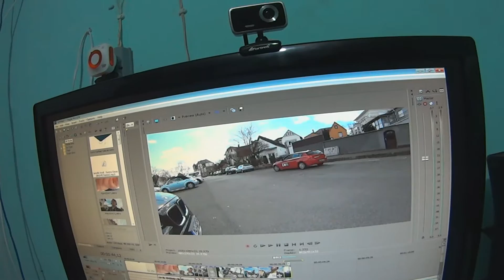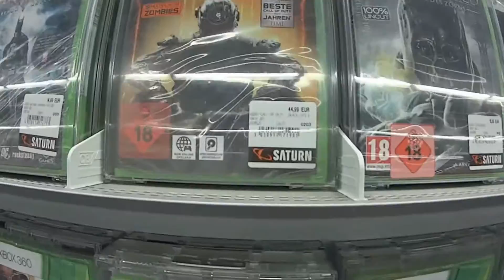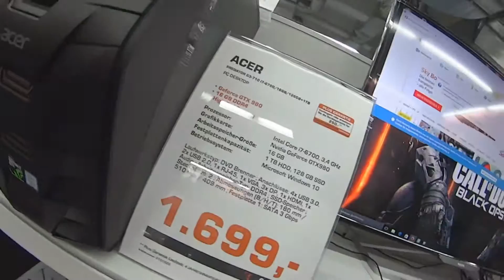VIDA NA ALEMANHA - Mainz, o Centro, Loja de Eletrônicos e mais!